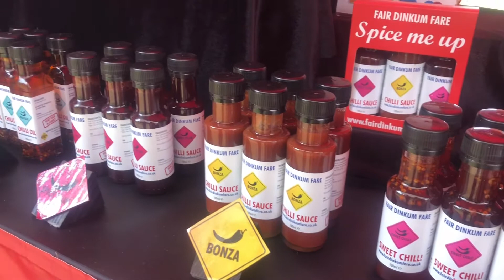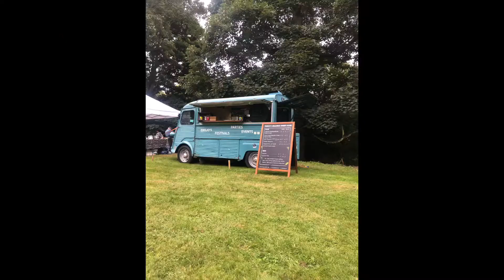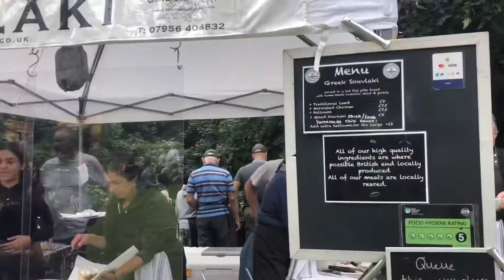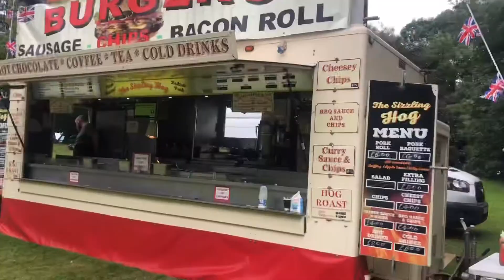Chilli 🌶 festival 2021#chilli chilli-festival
Great place for food connoisseur who have a penchant for chilli.
28-30th august 2021